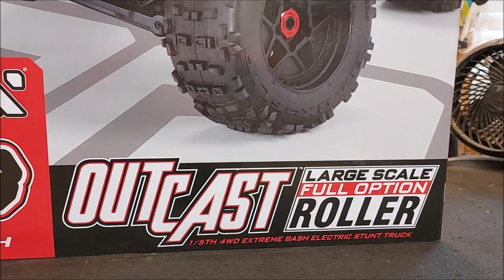INSANE Action REEL!😱 and GIVEAWAY! (Ended) Outcast 8s EXB!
Up for a winner is a brand new Arrma Outcast 8s EXB 1/5 scale roller! Also included will be a Game Changer Goliath fan Courtesy of Game Changer RC!

A winner will be chosen at random on October 27th 2021. A winner will be announced on the 28th!
This truck will be shipped US only bc of cost of shipping and logistics of an oversized box.
HUGE thanks to Horizon Hobby and Game Changer RC for sponsoring this giveaway!
M2C Racing for the best quality upgrades!

M2CRacing upgrades!
M2CRacing.net